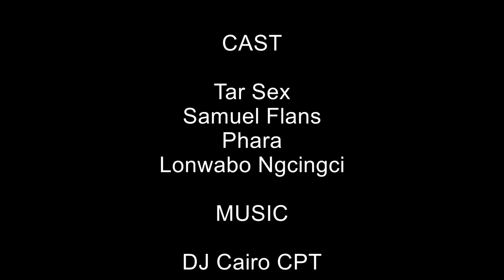tar Sex nePhara